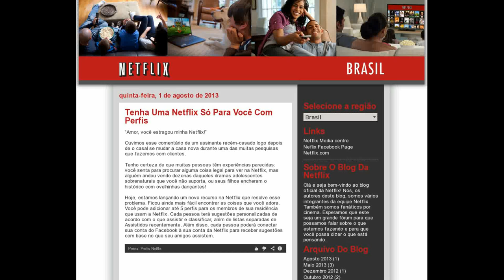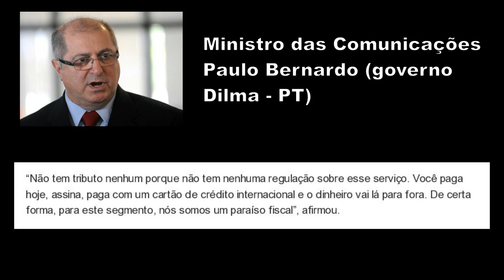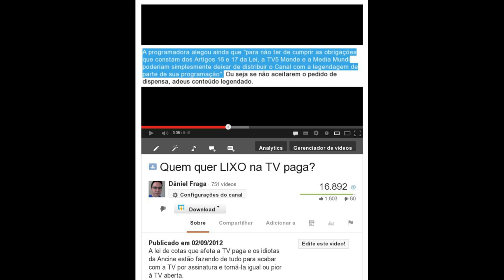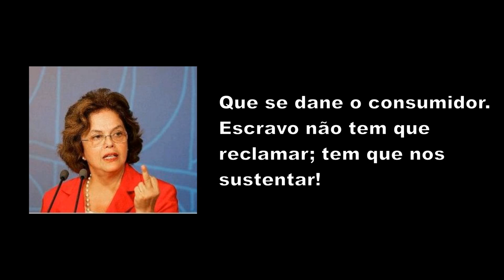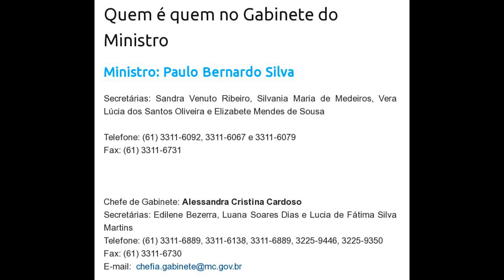Governo quer NETFLIX mais caro!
Ministro defende regulação de distribuição de filmes e vídeos on-line
Paulo Bernardo disse que solicitou que Anatel e Ancine estudem questão.
'Não tem tributo nenhum porque não tem regulação', afirmou.

O governo Dilma quer acabar roubar ainda mais de quem usa serviços de streaming pela internet, como por exemplo:

Em São Paulo, Paulo Bernardo defende regulação da mídia

TV aberta tem fuga inédita de telespectadores; veja os números

Produtoras de TV paga enfrentam barreiras para cumprir cota nacional

Presidente Dilma Roussef diz que usa Netflix e serviços da Apple

Receita vai fechar cerco a sites estrangeiros (estupidez petista)

Dono da Netflix oferece assinatura vitalícia a Silvio Santos